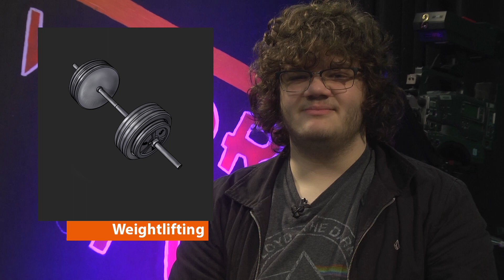February 27, 2024